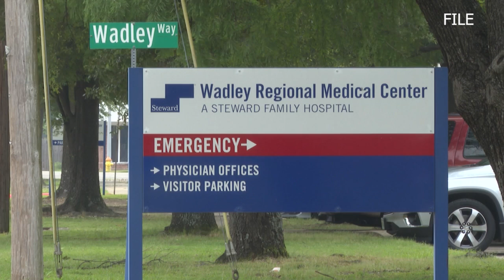Wadley Regional Medical Center awarded national honor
They were awarded the American College of Cardiology's Chest Pain Silver Performance Achievement Award.